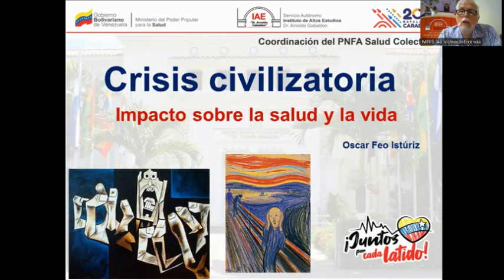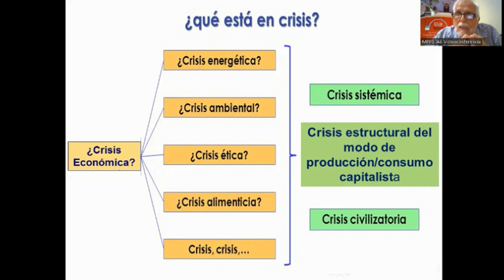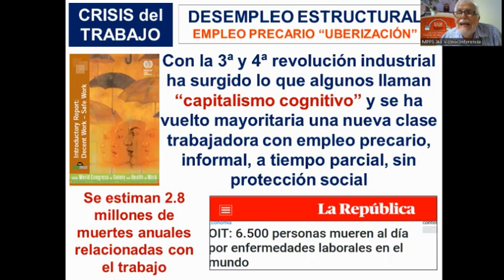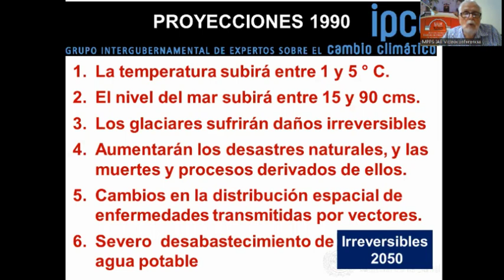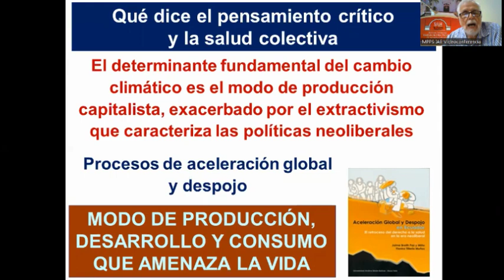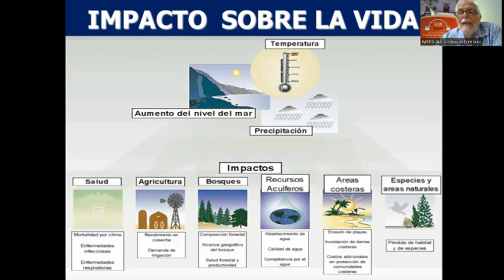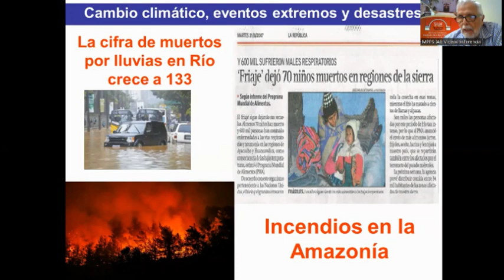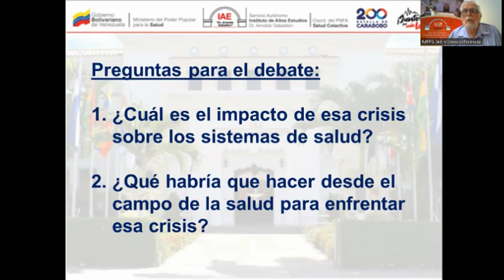Crisis civilizatoria: impacto salud y vida. Oscar Feo Istúriz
Ciclo de Foro Chats del PNFA Salud Colectiva.
1er. Foro Chat: "Crisis civilizatoria: impacto salud y vida".